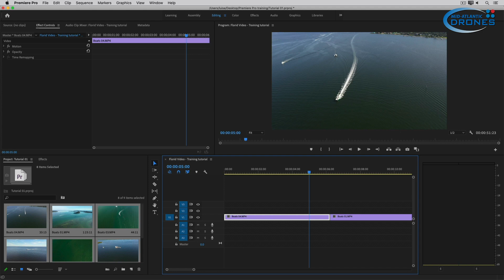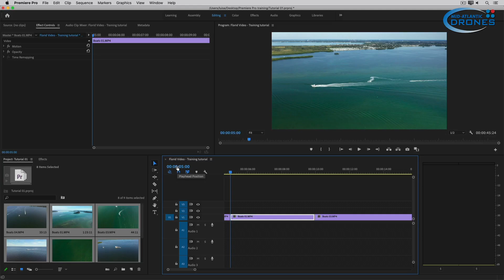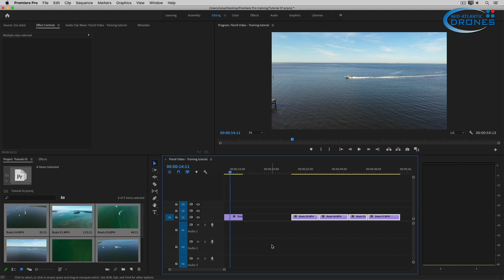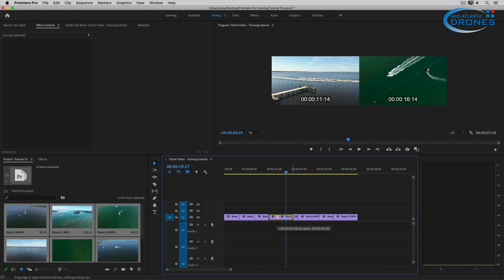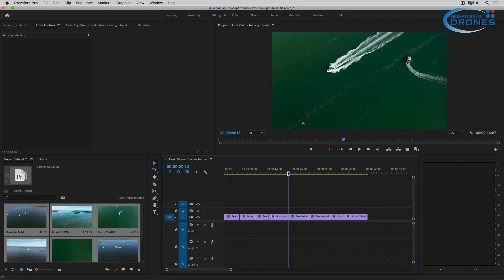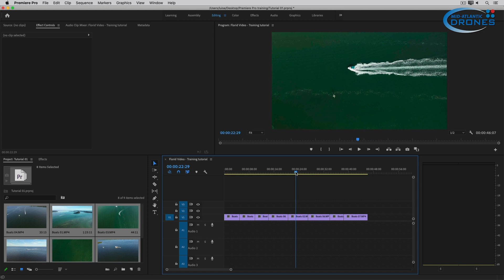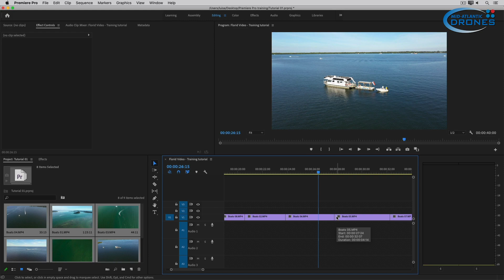003 Premiere Pro Tutorial: Timecode Indicator in the Sequence and Ripple Editing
003 - Premiere Pro – Timecode Indicator in the Sequence and Ripple Editing -
Luisa Winters is an Adobe Master Instructor who has been teaching Premiere Pro for many years. In this video she covers navigating the sequence by typing numbers in the Timecode indicator; she also covers adding seconds and frames to this timecode number. In addition to navigating the sequence, Luisa also covers ripple editing by using the selection tool and a modifier key (CONTROL or COMMAND)